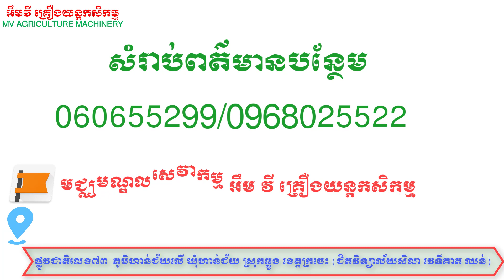MVSERVICECENTER មជ្ឈមណ្ឌលសេវាកម្មអឹមវីទទួលជួសជុលគ្រប់គ្រឿងចក្រ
សំរាប់ពុកម៉ែបងប្អូនដែលប្រើប្រាស់គ្រឿងចក្រ
មានតំរូវការសេវាកម្ម
មជ្ឈមណ្ឌលសេវាកម្មអឹមវី
មានទទួល៖
ប្រឹក្សាយោបល់ពីបញ្ហា
ការថែទាំជាកញ្ចប់
ជួសជុលគ្រប់ប្រភេទ
សំរាប់ពត៍មានបន្ថែម
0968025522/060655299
Facebook page: អឹម វី គ្រឿងយន្តកសិកម្ម- MV Agriculture Machinery